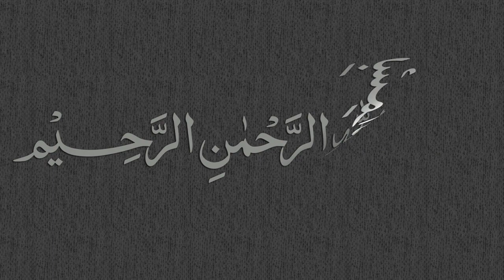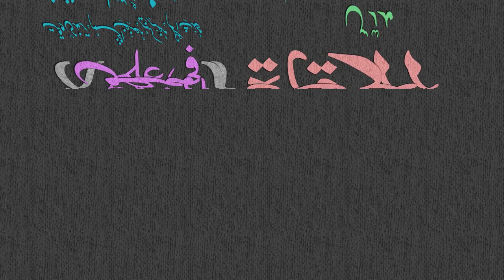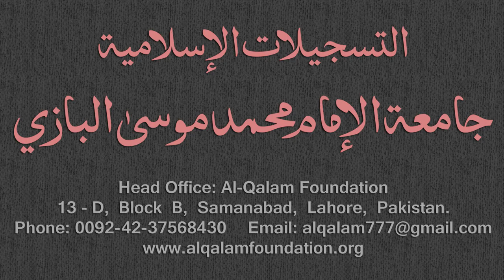Mirqaat Dars - 82 - Page - 040 - Maulana Muhammad Zuhair Albazi - 17/04/2011